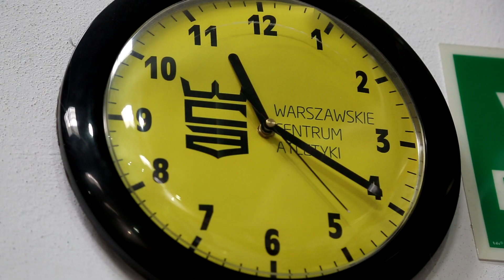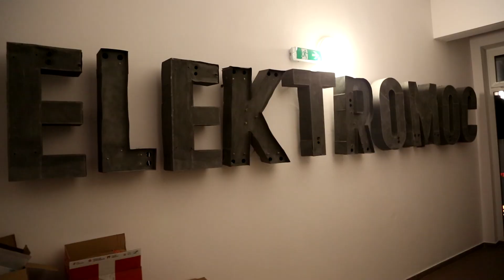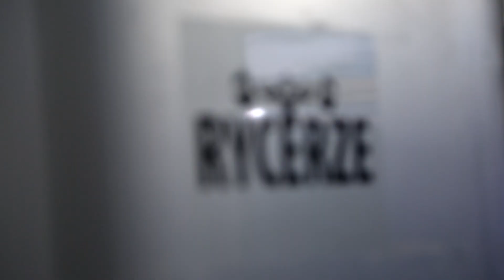Sulęcki Vlog - odc. 2 - Bam, bam i po Jacobsie! (gościnnie Artur Szpilka)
Drugi odcinek vloga Macieja Sulęckiego! Dziś gościnnie Artur Szpilka! Na kanale InfoSport.pl będziecie mogli śledzić jego przygotowania do zbliżającej się walki z Danielem Jacobsem! Będzie się działo!